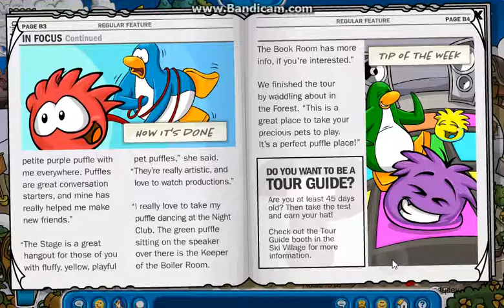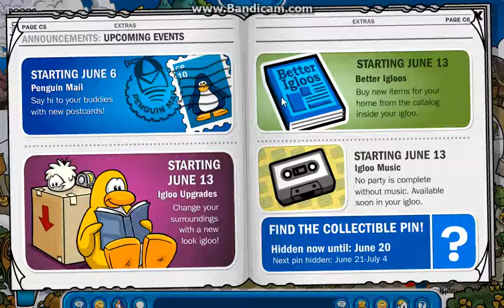Club Penguin Rewritten: CPR Times 57! June 6,2018!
Only Update in CPR Today!!!